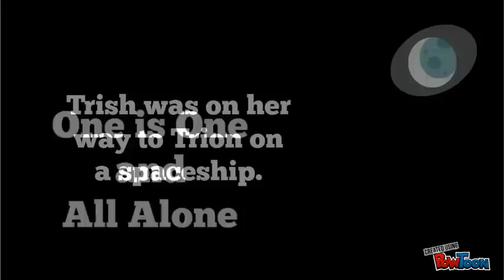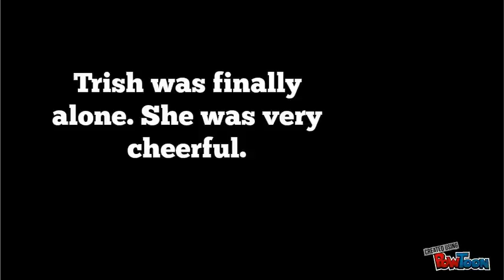One is One and All Alone - Synopsis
This video is a short synopsis of the short story "One is One and All Alone" by Nicholas Fisk. Music "Scary Monsters and Nice Sprites" by Skrillex.-- Created using PowToon -- Free sign up . Make your own animated videos and animated presentations for free.  PowToon is a free tool that allows you to develop cool animated clips and animated presentations for your website, office meeting, sales pitch, nonprofit fundraiser, product launch, video resume, or anything else you could use an animated explainer video. PowToon's animation templates help you create animated presentations and animated explainer videos from scratch.  Anyone can produce awesome animations quickly with PowToon, without the cost or hassle other professional animation services require.